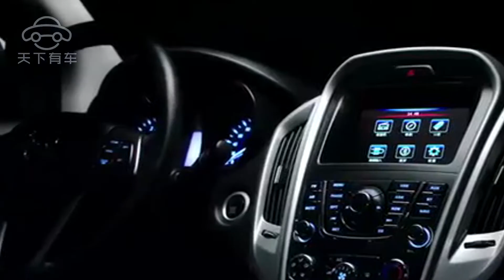有顔，實用，低價，世界上還有這樣的SUV？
2017年即將過去，拼搏了一年的收獲都集中在這年底時分了。預算充足的朋友也許會在這時選擇一輛心儀的汽車開回家，迎接新年的新氣象。買車首先得有個目標車型，這兩年SUV可以說是最熱門的車型，那麽挑一輛什麽樣的SUV好呢？今天就給大家介紹一款不錯的SUV——江鈴馭勝S350 。